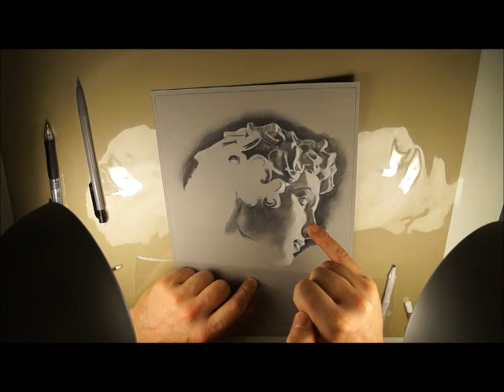Time lapse study of Giuliano de' Medici by Michelangelo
2.5 hours, Pastel pencil, charcoal, Generals layout pencil, eraser, blender and ruler on grey A4 card.
Camera: Sony alpha a37 DSLR.

Music by Doves. Song title '10.03' from the album 'Kingdom of Rust'